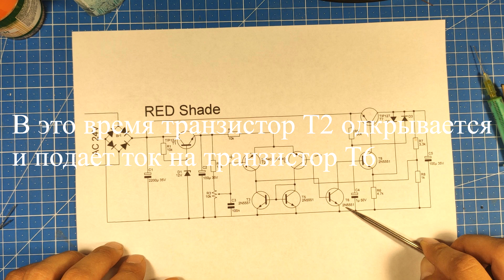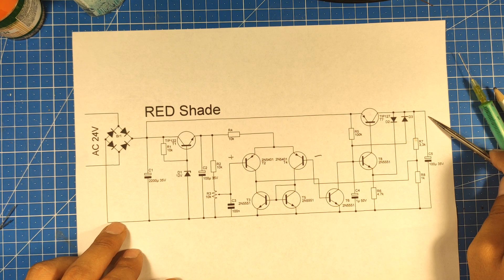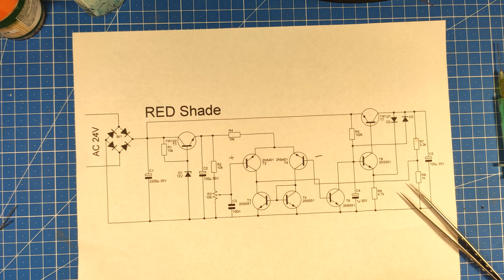Работа схемы "Супер стабильный блока питания" часть 2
В данном экземпляре продемонстрировано простоту и качество проектирования для всевозможных потребностей в наладке и тестировании разных устройств и отдельных узлов.
Особые характеристики данного регулируемого блока питания обеспечивают очень высокие показатели, особенно это выходные пульсации! В данном БП нет микросхем и прочих узлов которые бы усложняли простоту конструкции, что в корне меняет представление о лабораторных источниках питания. Этот регулируемый блок питания можно с легкостью отнести к семейству ЛИП (лабораторный источник питания), который может соревноваться с серийно выпускаемой продукцией.

Поддержать автора:
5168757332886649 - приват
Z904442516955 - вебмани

С уважением